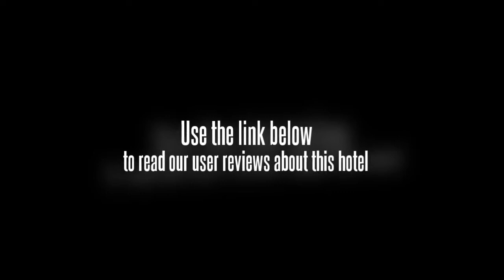Sheraton Shanghai Hongqiao Hotel